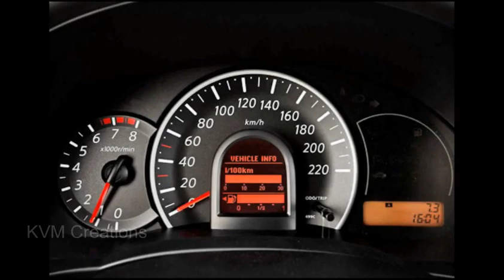Nissan Micra Active 2017 Automatic India - Reviews & Specifications